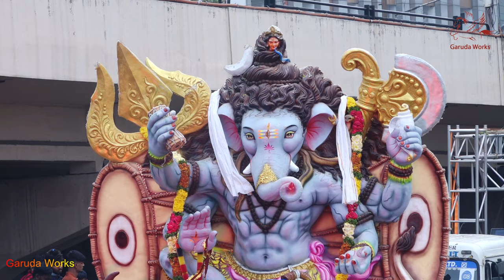Ganesh Shobha Yatra | Ganesh nimajjanam at Tank bund | Ganesh immersion 2023 | Ganesh visarjan 2023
Ganesh shobha yatra 2023 | Ganpati Visarjan 2023 hyderabad | Ganesh immersion procession
Ganesh Shobha Yatra, also known as Ganesh Shobhayatra or Ganesh Procession, is a grand and colorful procession dedicated to Lord Ganesh, the elephant-headed Hindu deity of wisdom and prosperity. During this vibrant event, a beautifully adorned idol of Lord Ganesh is carried in a procession through the streets, accompanied by devotees singing bhajans (devotional songs), dancing, and celebrating with great enthusiasm.

The Ganesh Shobha Yatra ( Vinayagar Oorvalam 2023 )is a significant part of Ganesh Chaturthi celebrations in various parts of India, especially in states like Maharashtra, Gujarat, and Andhra Pradesh. The procession typically includes decorative floats, traditional music bands, and people dressed in elaborate costumes. Devotees offer prayers and seek blessings from Lord Ganesh as the procession moves through different neighborhoods, creating a festive and spiritual atmosphere.